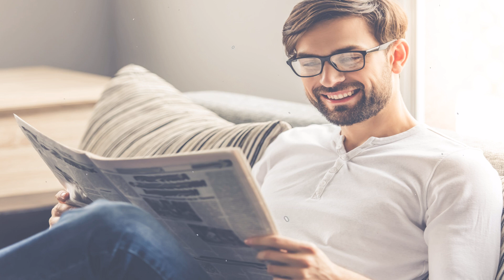A beautiful classical piano that relaxes the mind+the soft sound of water🎵Healing music warms body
The frequency of meditation helps to restore and transform our DNA, heal our DNA and increase our life energy level, help us to clear our mind, increase our awareness, create and open us to experience. deeper spiritual experience. When using this frequency with clear intention such as relaxation, meditation, concentration work, study, etc., this frequency can bring about miracles.

Solfeggio 528Hz frequency, also known as love frequency, magic tune, DNA repair frequency, transform frequency is known for its powerful transformative effect on human body as it helps to give back Human DNA is in its original, perfect state, and that is the benefit of an energy boost.

🎵 Tracking information:
Composer: Tranquil Soul

📜 Message from the composer and creator of Tranquil Soul:
"I am Tranquil Soul and I make beautiful relaxing music, meditation music, healing music based on popular instruments such as piano, guitar, flute and other natural sounds for meditation, relaxation, sleep and healing. I look forward to my work help you blessings and peace in a positive way all the way.

© Copyright:
Music composed by Tranquil Soul.
Images / Photographs Licensed From:
• Shutterstock
• Animation by Tranquil Soul